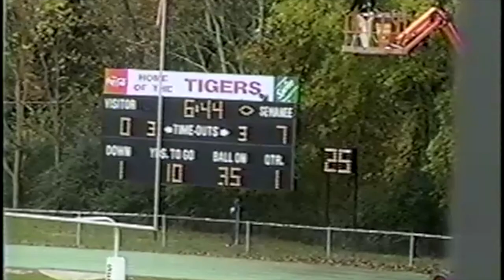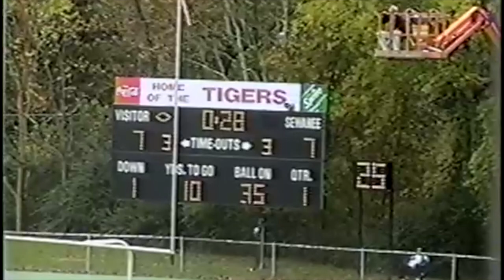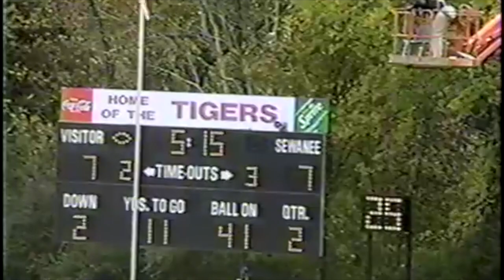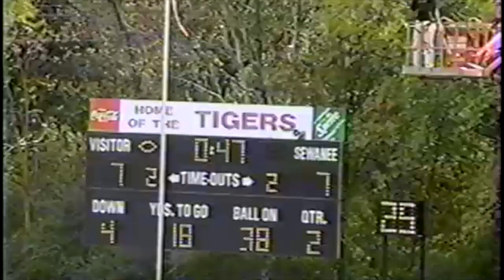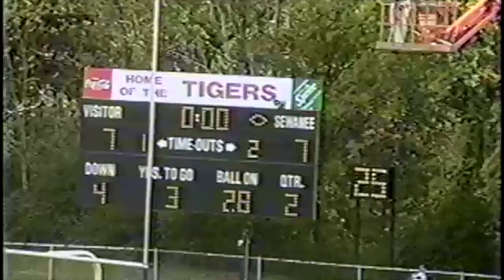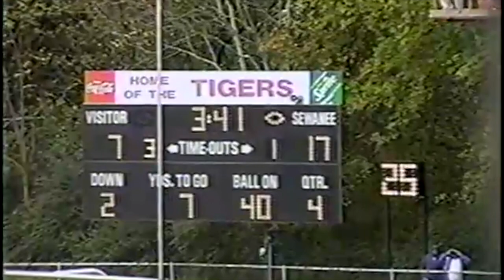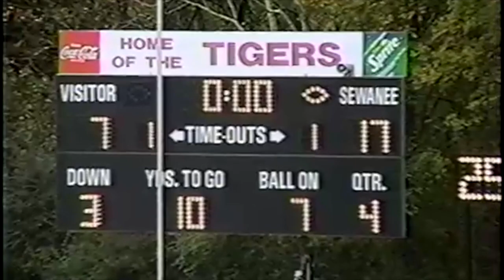University of the South (Sewanee) vs Millsaps College (Nov 02, 2002)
Box Score (Final)
      Millsaps College vs Univ. of the South (Nov 02, 2002 at Sewanee, TN)

Score by Quarters     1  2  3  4   Score
Millsaps College. 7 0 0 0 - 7 Record:
Univ. of the South..  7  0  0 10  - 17       Record:

Scoring Summary:
1st 06:50 UOS - Kirk Holtgrewe 7 yd run (Ben Tuck kick), 5-40 0:58, MC 0 - UOS 7
    00:35 MC - Brandon Morris 7 yd run (Robert Ezelle kick), 12-75 6:00, MC 7 - UOS 7
4th 13:26 UOS - Ben Tuck 26 yd field goal, 9-67 4:03, MC 7 - UOS 10
    05:49 UOS - Phillip Suggs 4 yd run (Ben Tuck kick), 1-4 0:00, MC 7 - UOS 17

                                     MC      UOS
FIRST DOWNS. 17 9
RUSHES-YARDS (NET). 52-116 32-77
PASSING YDS (NET). 167 123
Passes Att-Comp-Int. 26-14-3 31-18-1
TOTAL OFFENSE PLAYS-YARDS. 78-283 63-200
Fumble Returns-Yards. 0-0 0-0
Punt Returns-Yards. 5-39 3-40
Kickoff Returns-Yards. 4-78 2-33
Interception Returns-Yards. 1-0 3-0
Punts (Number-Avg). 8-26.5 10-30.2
Fumbles-Lost. 6-2 0-0
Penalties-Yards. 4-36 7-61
Possession Time. 34:49 24:09
Sacks By: Number-Yards. 1-8 1-6

RUSHING: Millsaps College-Brandon Morris 18-59; Brent LeJeune 21-57; Tal Hendrix 2-8; Chris
Schiro 5-minus 2; Garner Wetzel 3-minus 3; Jay Liles 3-minus 3. Univ. of the South-Kirk Holtgrewe
13-38; Justin Askew 10-22; Phillip Suggs 4-9; Bayo Eson 1-8; Don Rodgers 1-2; TM 3-minus 2.

PASSING: Millsaps College-Brandon Morris 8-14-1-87; Garner Wetzel 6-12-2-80. Univ. of the
South-Kirk Holtgrewe 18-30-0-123; Jeremy Hodges 0-1-1-0.

RECEIVING: Millsaps College-Wayne Brown 6-69; Jack Casanova 3-74; Chandler Malone 3-21; Tyler
Erb 1-6; Brent LeJeune 1-minus 3. Univ. of the South-Justin Askew 4-2; Dale Williams 3-38; Don
Rodgers 3-18; Bayo Eson 3-9; Darrius Jones 2-54; Thomas Jackson 1-5; Phillip Suggs 1-0; Nigel Green
1-minus 3.

INTERCEPTIONS: Millsaps College-Jahreese Jones 1-0. Univ. of the South-Deon Carter 2-0; Nate
Murphy 1-0.

FUMBLES: Millsaps College-Chris Schiro 1-0; Brandon Morris 1-0; Garner Wetzel 1-0; Chandler
Malone 1-1. Univ. of the South-None.

Stadium: McGee Field           Attendance: 0
Kickoff time: 1:30p     End of Game:           Total elapsed time:
Officials:
Temperature:           Wind:           Weather: